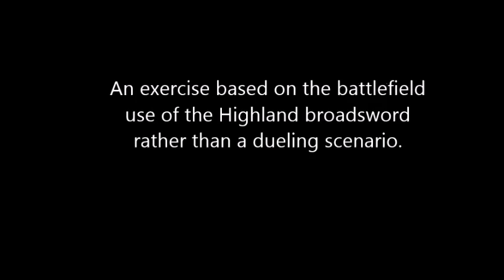Battlefield Broadsword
The Highland broadsword is a battlefield weapon, but the broadsword fencing system is designed for single combat. Considering the popular martial arts saying “you fight like you train,” why is this the case? This exercise should help clarify the issue.

A duel of skill with the Highland broadsword is a much more complex scenario than anything likely to occur in a melee fight. First-hand accounts of real broadsword combat suggest that battlefield swordfights were usually short and simple, often lasting no more than a second or two.

To simulate the conditions of the battlefield, designate one fighter as the antagonist and the other as the protagonist. The antagonist sees the protagonist, runs in and makes between one and four simple but powerful attacks. The protagonist must respond with an effective defense and end the encounter with a decisive technique.

Rather than starting from a guard position, the antagonist should simply raise the sword and cut as if charging at the enemy. The protagonist should start with the broadsword lowered, the safest and least fatiguing way to carry it on the field.

As you can see from this video, the battlefield use of the broadsword is much less sophisticated than a standard broadsword bout. Anyone trained in the art of broadsword fencing should find this type of encounter almost simplistic by comparison. The training is actually much harder and more complex than the scenario you're training for, giving you a distinct advantage against an opponent without equivalent skills.

Presented in slow motion for clarity.